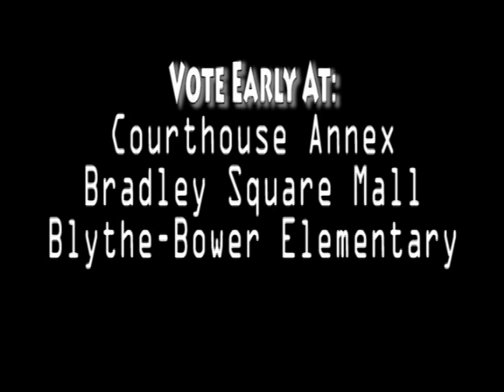Early Voting Begins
Voting season began July 18 in Bradley County / Cleveland, Tennessee. We went to see who was at the polls and...well, you can see for yourself.